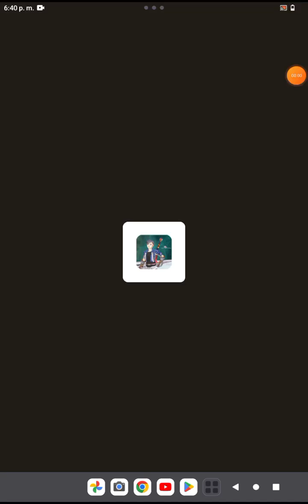Boy Run 3D: Alien Invasion Run APK | XFiBoant 3HDS8o Game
Boy Run 3D alien 51